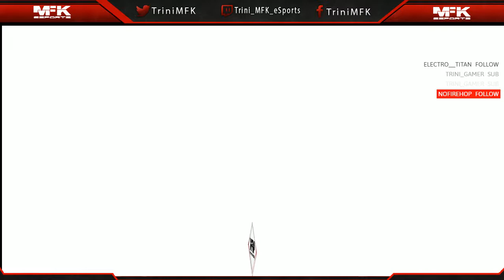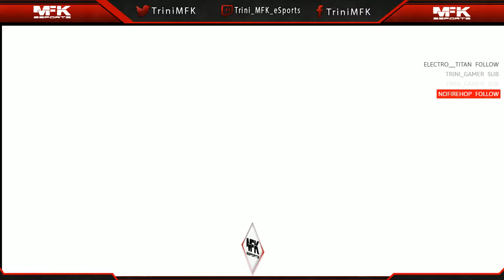Saturday Night Chill